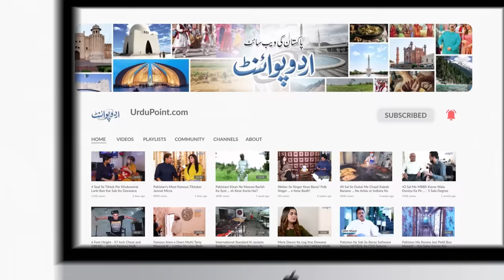28 Bache or 4 Biwian - Miliye Alam e Deen Qari Yaqoob Faisalabadi Se Jinhain Ab Bhi Rishte Aate Hain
Qari Muhammad Yaqoob Faisalabadi who is famous all over the country for his Punjabi speech. And his speeches go viral on social media. But more than that, one of the reasons for his fame is that he got married 4 times and has 28 children. Even Maulana Qari Muhammad Yaqub is still offered marriage. What interesting questions did Urduُoint anchor Farrukh Shahbaz Warraich ask Qar Muhammad Yaqoob in his interview? watch the video